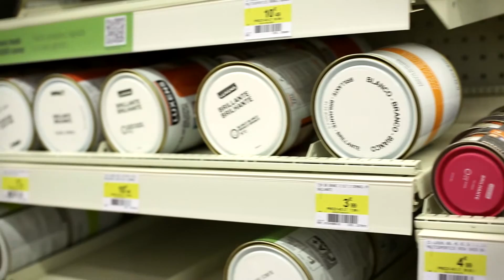AKI - Missão Gestor Produto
O percurso e os principais aspetos da missão de Alexandra Fonte, Gestora de Produto do AKI